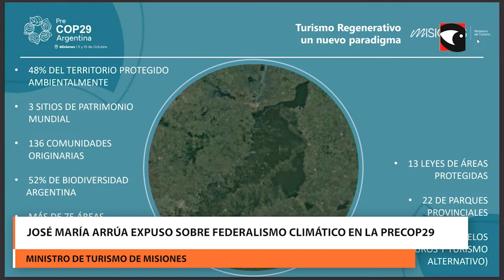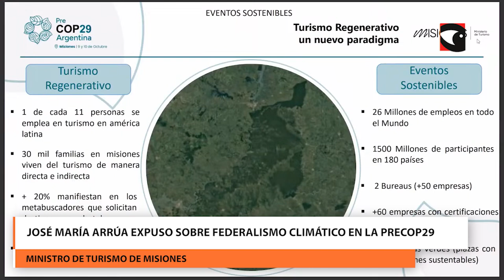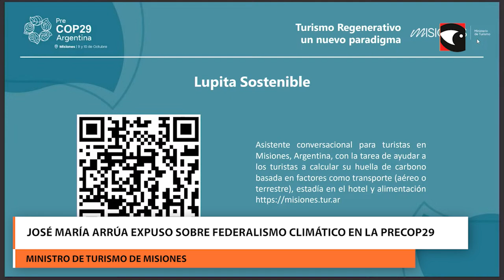José María Arrúa expuso sobre Federalismo Climático en la PreCOP29